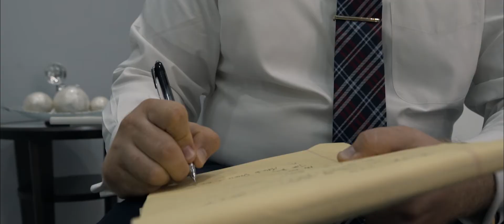Fischer Redavid PLLC | Miami Personal Injury & Criminal Defense Lawyers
When you need a trusted personal injury advocate or criminal defense attorney in Miami, call Fischer Redavid PLLC. Our stellar legal team is committed to representing individuals facing criminal defense or personal injury matters, with the utmost integrity and care. We have repeatedly achieved favorable results on behalf of our clients, leading to their complete satisfaction with our top-notch legal services.